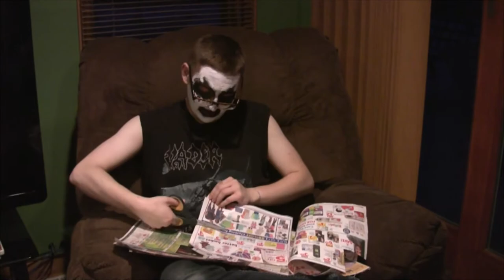Hellripper - Coagulating Darkness Review - HEAVY META!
After a slew of compilations, splits and EPs, James McBain's one man blackened thrash project finally has a debut album in 'Coagulating Darkness'. How hard does it Satan tho? David and Eric bungle some goats and crank down the AC to find out more.